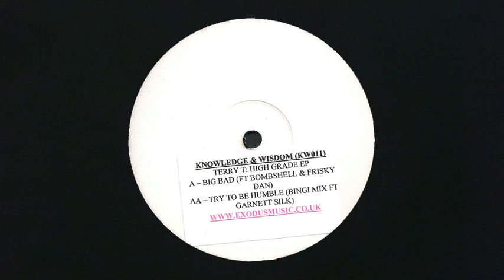Terry T - Try To Be Humble (Bingi Mix) ft. Garnett Silk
Knowledge & Wisdom Records ‎– KW 011 / 2001